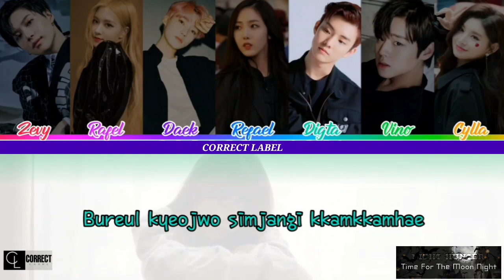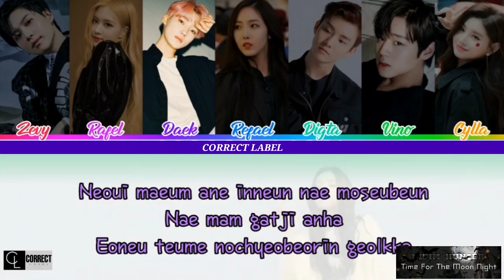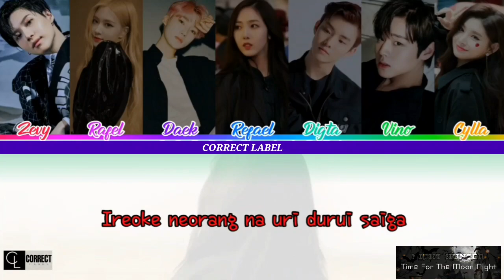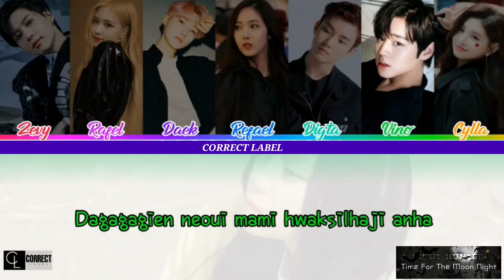[SPOOKTOBER2020] NIGHT HUNTER | TIME FOR THE MOON NIGHT - GFRIEND COVER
│🎃;[SPOOKTOBER2020] ˎˊ-
Eyyo SPOOKTOBER telah tiba! Ini adalah cover spesial kesebelas untuk memeriahkan HALLOWEEN pada tanggal 31 Oktober mendatang!

Keren banget bukan..? Yuk unduh lagu TIME FOR THE MOON NIGHT nya NIGHT HUNTER dan terus support CL agar selalu menemani hari-hari kalian dengan cover-cover kami!♥️🔥

Members :
• Taemin`Zevy
• Rosé`Rafel
• New`Daek
• SinB`Refael
• Q`Digta
• Jihoon`Vino
• Yiren`Cylla

🌻໋᳝݊▹֛◌ Editor :
"밤 Team"

Original by :
  ꨩ𖧋̷۪۪ꨣ GFRIEND Official

Cr. Correct Labels
(may not download without permission labels, may not use color coded without permission labels-!)

⚠we're just covering their song